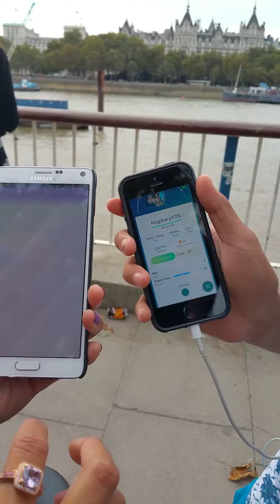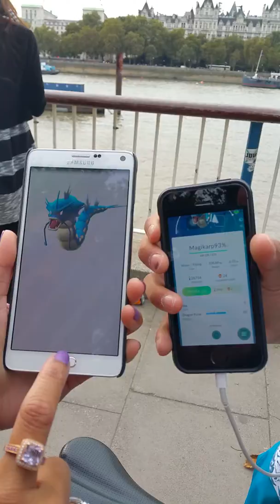Evolving Gyrados by the Thames with King&Sweetie Summer 2016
Pokemon evolving Gyrados for King and Sweetie by the Thames Summer 2016